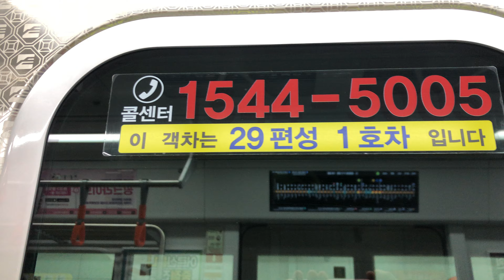부산도시철도 1호선 W129편성 신차 다대포항역~낫개역 주행영상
자세한 상황은 내 체널 설명 참고.